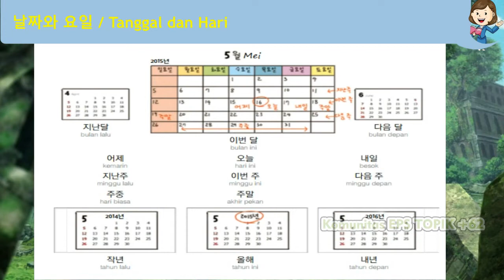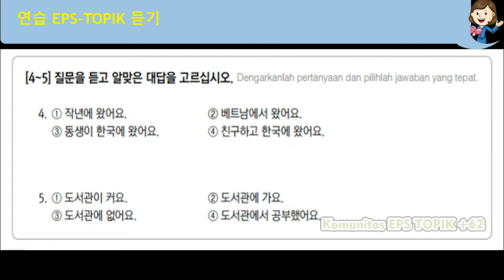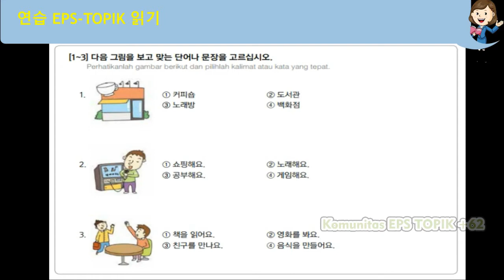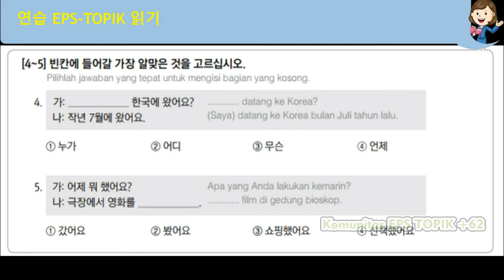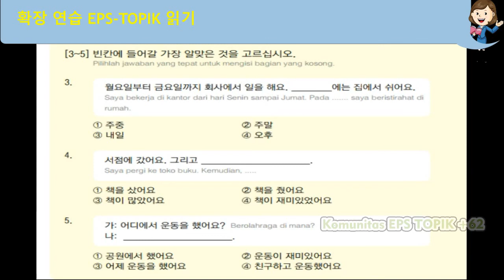어제 도서관에서 한국어를 공부했어요 | Kemarin saya belajar bahasa Korea di perpustakaan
Buku Standart EPS Topik Korea Revisi
Belajar Bahasa  Korea untuk  calon PMI Korea Selatan dan Kpoper